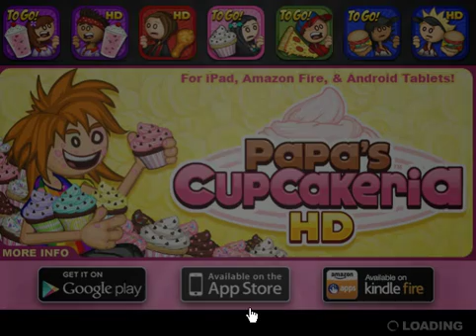Papa's Donateria Day 2 Strawberry Icing